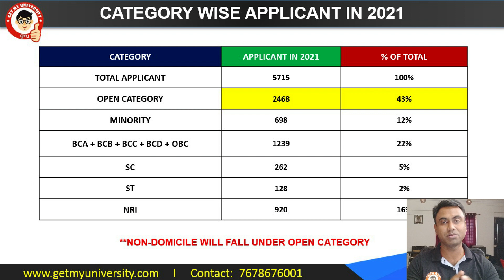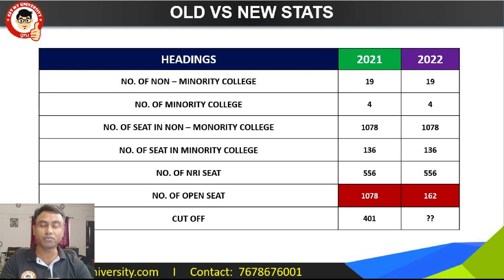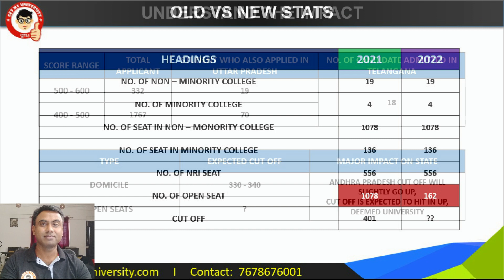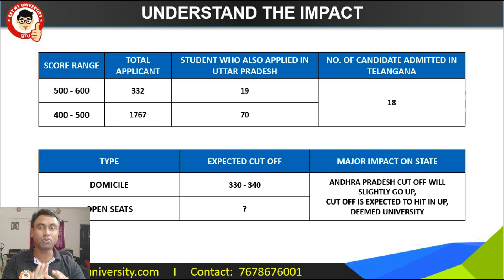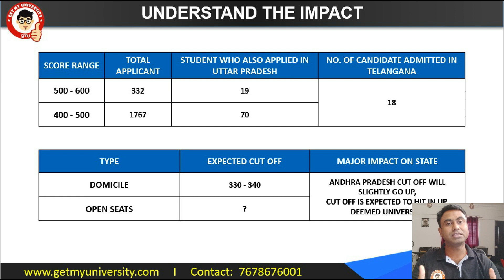IMPACT OF SEAT REVISION IN TELANGANA | WHAT TO EXPECT | EXPECTED CUT OFF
As you all know Telangana has revised seat sharing in B category MBBS seat. Out of total available seats under B category, only 15% seats are open for all, rest of the seats are only for the domicile candidates.

With this new seat matrix there is panic among parents and students. But we need to actually understand on the basis of statistics that how it will impact on cut off and other state counseling.

In this video we have discussed about how things may change after this new structuring of seat matrix.

Team Get My University always believe in empowering lives through right information.

Regards
Team Get My University

▶ Student Connect at Kempegowda Institute of Medical Science, Bangalore, Karnataka